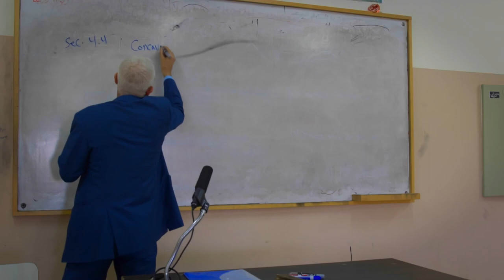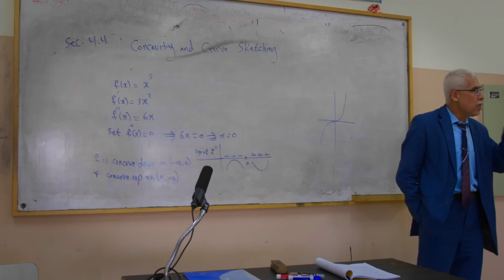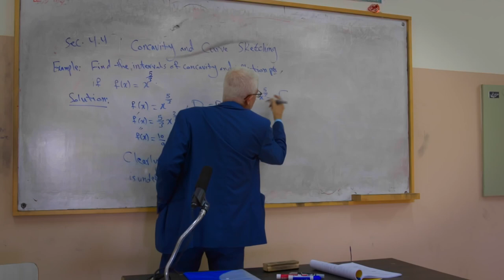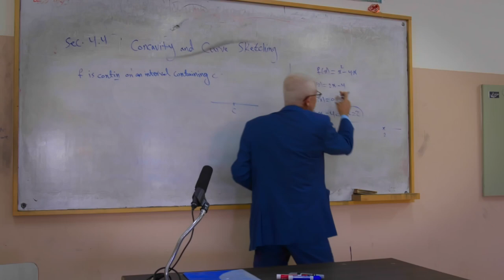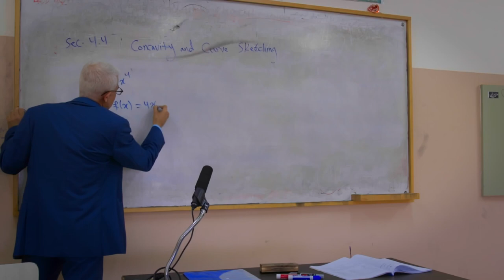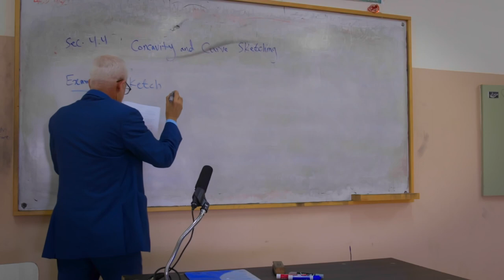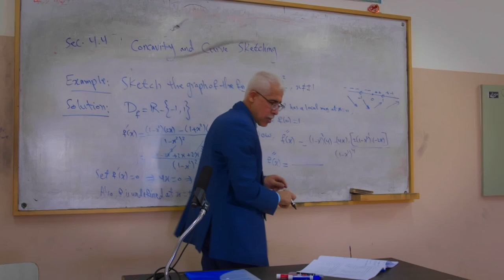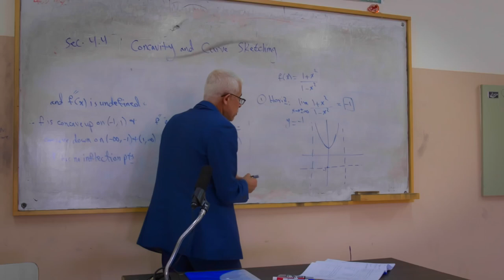اللقاء الحادي عشر